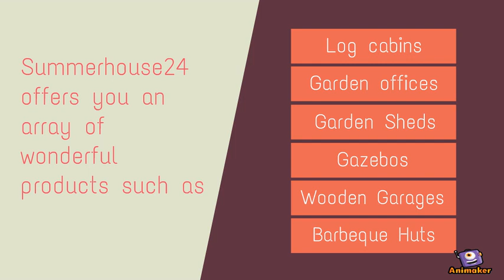Wherefrom Can You Buy a Prefabricated Wooden Log Cabin?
Summerhouse24 is an eminent company in the UK that produces and supplies a large variety of prefabricated wooden garden houses at reasonable costs.